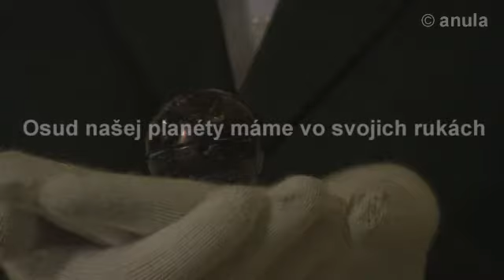Novú si nekúpiš.avi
ekologia,  školská práca, propagačný a reklamný šot